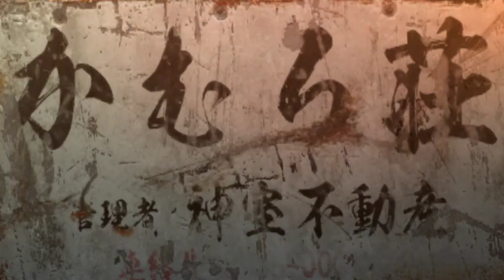Ran Plays Yakuza 0! | Chapter 8-9 | The cabaclub manager is going through a lot!